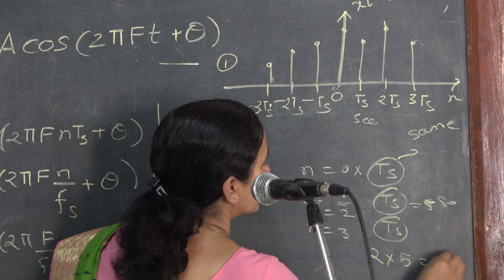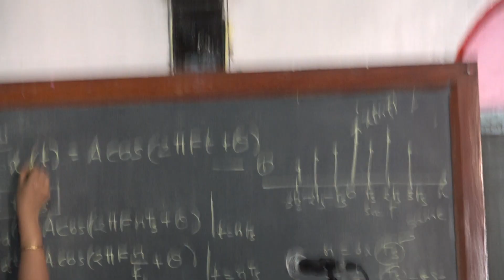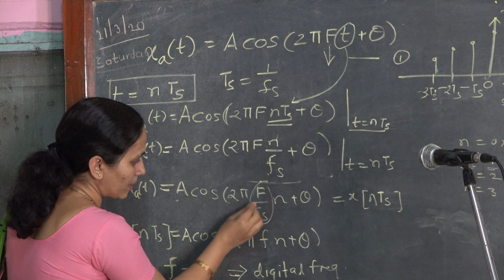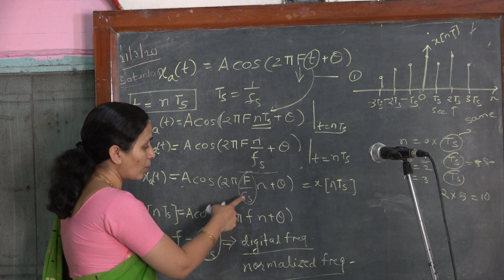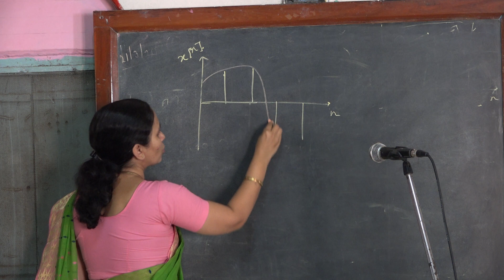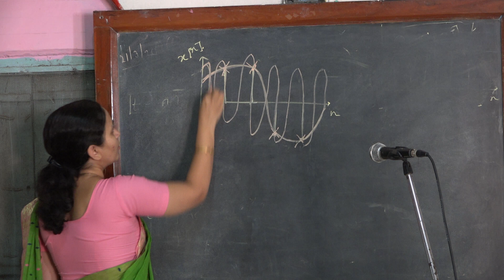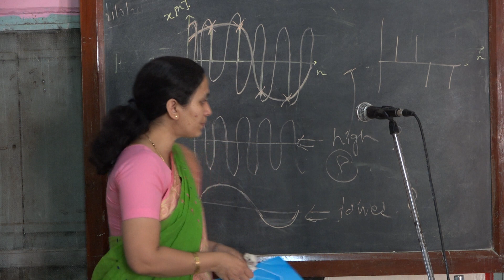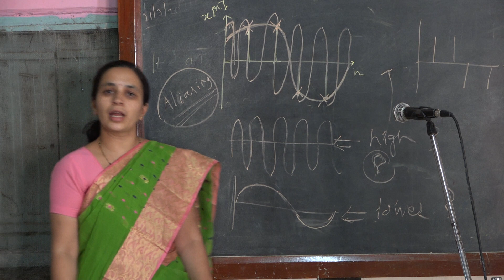Sampling theorem lecture 2 00003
Dear students
These are my initial attempts .
I  do not have much expertise in video editing , will surely learn it in future.
take care of yourselves my kids!

s